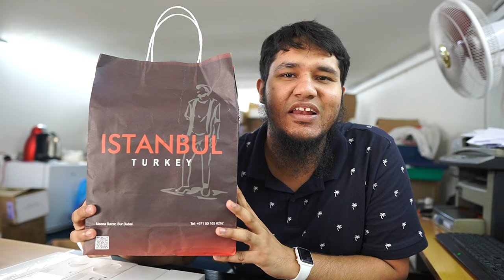CHEAPEST USED Apple Watch Series 7,Series 6,Series 4, Series 2, Series 1 watch in DUBAI , DXB VLOGS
Hi Guys

USED iPHONE WHOLESALE MOBILE MARKET in DUBAI

SHOP NAME:
Base Wireless Fzco Dubai
Location: Al Raffa Police Station Road Bur Dubai near Al gubaiba Metro

When all rules done Mentione on comments section

MY FILMING GEAR : ● SONY A6600 with SONY 10-18mm lens

apple watch series 6 price in uae
apple watch series 6 vs 7
apple watch series 6 price in dubai
apple watch series 6 release date
apple watch series 6 price in india
apple watch series 6 etisalat

apple watch series 4 cellular
apple watch series 4 price in uae
apple watch series 4 price philippines
apple watch series 4 price in india
apple watch series 4 price

Cheapest iPHONE 13, 13 PRO,iPHONE 13 PRO MAX, LATEST IPHONE 13 PRICE

Cheapest Apple Products Shop In Dubai Cheapest iPhone 12 iPhone 11 In Dubai

CHEAPEST iPHONE 11 Pro, 12, 12 PRO iPHONE 13, 13 PRO,iPHONE 13 PRO MAX, in DUBAI